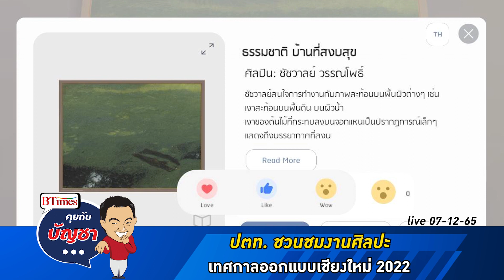ปตท.เอาใจสายศิลปะ มาชมงานศิลป์ 2 สไตล์ เทศกาลออกแบบเชียงใหม่ 2022 l คุยกับบัญชา l 7 ธ.ค. 65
"คุยกับบัญชา" เสพงานศิลป์! ปตท.ชวนชมนิทรรศการศิลปะทั้งเสมือนจริงและผลงานจริง ในเทศกาลออกแบบเชียงใหม่ 2022 วันนี้ - 11 ธ.ค. 65
***ดูไลฟ์อัปเดตข่าวรอบโลกทุกวันได้ที่***
จันทร์ - ศุกร์ เวลาประมาณ 10.00 น.

***อัปเดตข่าวเศรษฐกิจ หุ้นทองคำเเละข่าวเด่นทั่วโลกได้ที่***